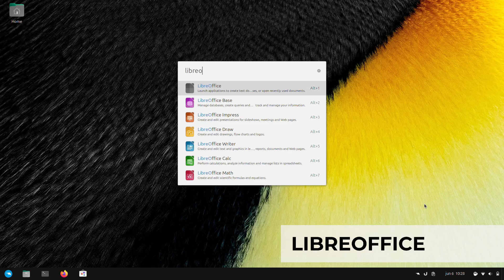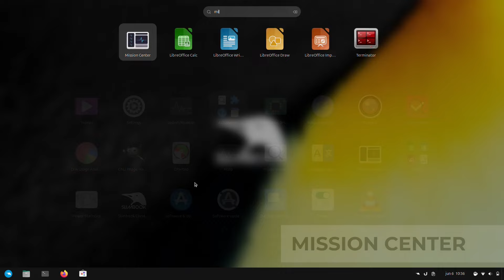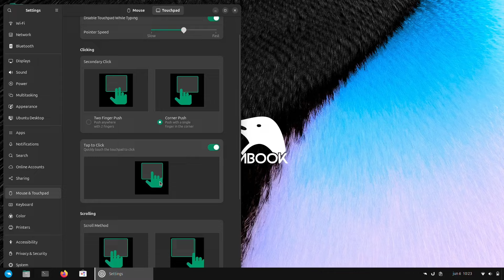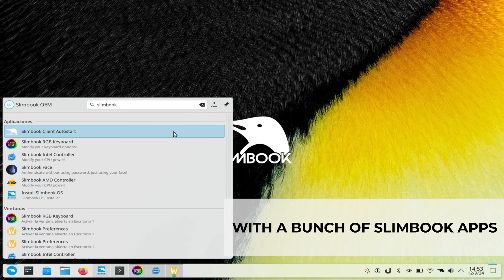Slimbook OS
0:00 SOFTWARE
1:48 APPEARANCE & EXTENSIONS
2:47 SLIMBOOK OS with PLASMA 6